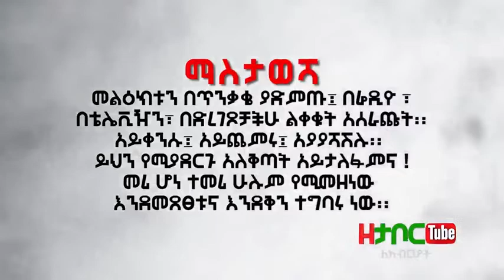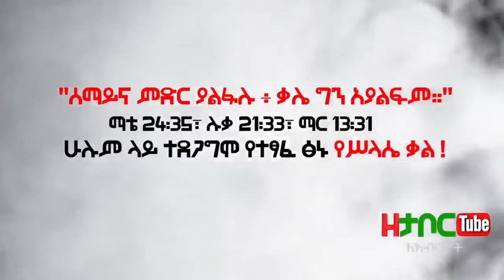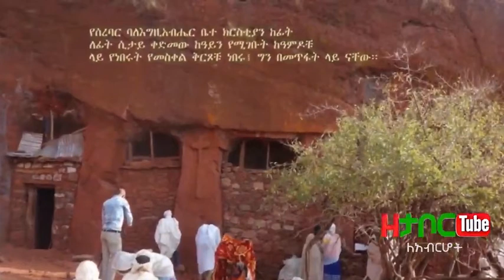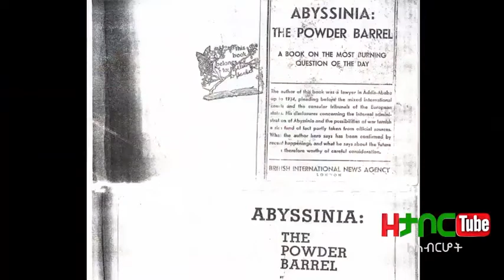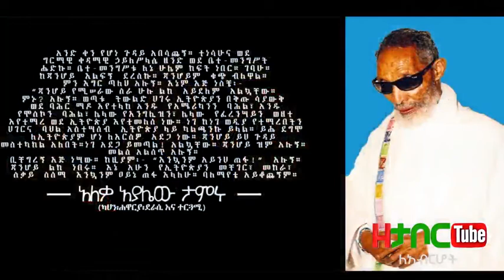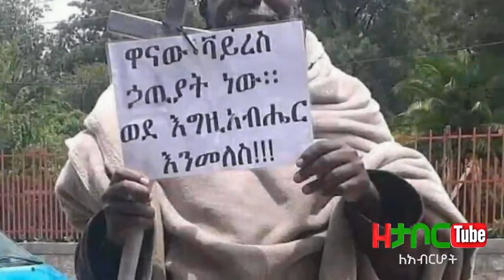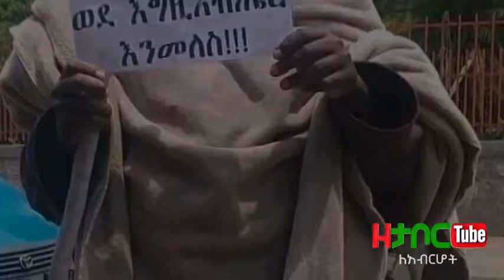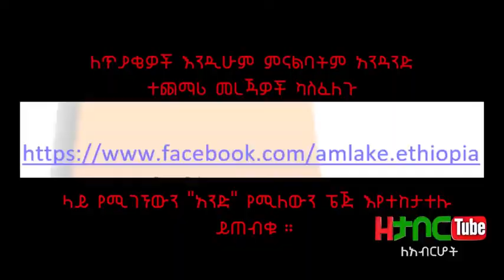ለኢትዮጵያ ኦርቶዶክስ ተዋህዶ ምዕመናን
ለ ኦርቶዶክስ ተዋህዶ ምእመናን
ሙሉው ሳይፈፀም ይህ የመጨረሻው ሰፊ ጥሪ ነው
"ሰማይና ምድር ያልፋሉ፥ቃሌ ግን አያልፍም።" ማቴ24:35፣ሉቃ 21:33፣ማር 13:31  ሁሉም ላይ ተደጋግሞ የተፃፈ ፅኑ የስላሴ ቃል
በስመ አብ ወወልድ ወመንፈስ ቅዱስ አሐዱ አምላክ፤ከቃሉ አንዲቷም ፈፅሞ በማትታበል በአንድ አምላክ ስም

ኦርቶዶክስ ክርስትያንነት በዘመኑ ምእመን አያያዝ፣ ልክ ጨዋታውን አይተውለት የማያውቁት ግን ሲጠየቁ ብቻ ስሙን አስታውሰው “የዚህ ቡድን ደጋፊ ነኝ” እንደሚሉት አይነት አያያዝ ሆኗል ሀይማኖቱን የያዛት።
 ብዙውም መልካም ክርስትያን ሳይቀር በዚህ መልእክትና ይዘት፣ እንዲሁም ትንቢት ግር ሊለው ይችላል። የቤተክርስትያን ሰወች ከሚባሉትም ሳይቀር ይህንን አፈታሪክ ብሎም ተሞኝቶም የሚያይ ብዙ የዋህ ይኖራል።
 ነገርግን ይህ በሀገር ደረጃ ከደረስንበት፣ የመሪዎችና አባቶች ክፉኛ በጠላት ፅኑ ሴራ መዳፍ ተይዞ መውደቅና የቤተክርስትያን ሰብሳቢና ባለቤት አልባነት ያስከተለው የምንጋራው ፍፁም ውድቀታችን ማሳያ ነው እንጂ ይህ ነገር ፈፅሞ የፀና እውነትና የዘመኑ ምእመናን ልናውቃት ደንታ ኖሮን የማያውቀን የሀይማኖታችንም ደማቅ እውነትና የልዑል እግዚአብሄር የማያልፍ ቃል ነው።
 ደንዝዘን፣ በዋዜማው አጋንንት ልባችንን ሰውሮት ካልሆነ በስተቀረ ከነዚህ እንደው የትኛው ይሆን ልዩ ባእድ የሆነብን?  የቅዱስ ራጉኤል ድርሳን? ይህን መፅሀፍ ነው የማናውቀው? ነው ወይስ ካድነው? የመልአኩን ቃል ካድነው? እምነት ቀይረናልን? ወይስ ለኛ ሲባል ቤተክርስትያኑም ፈርሶ፣ ድርሳኑም ተቃጥሎ አዲስ
ኦርቶዶክስ ተዋህዶ ይመስረትልን? ነው ወይስ የካድነው የቅዱስ ዑራኤልን ድርሳን ነው? የእግዚአብሄር መልአክ እስከነ ንግስና ስሙ ጠቅሶ የመሰከረበትን ቃል?
 አምላካችን ክርስቶስ በመልካም ልጅነት እናቴ ብሎ የሚያፈቅራትን ድንግል ማርያም ቅዳሴዋን የደረሰው አባ ሕርያቆስንስ ልትክደው ተነስተሀልን? ነው ወይስ ቅዳሴውን ቀድሞም አትቀበለውም ነበር? የእዝራሱቱኤል ትንቢታዊ ፅሁፍ ተተርጉሞ ኢትዮጵያውያን እንድናውቀው በማሰብ ወደሀገራችን አስቦ የላከው እርሱ መሆኑ አልተፃፈምን?  ነው ወይስ የቁመት የሰአታቱን ውዳሴ አባት አባጊዮርጊስ ዘጋስጫ? እሱስ እንግዳ ሆነብህ? እሱስ ብዚ ጊዜ ስለዚህ አልተናገረምን? መፅሀፈ ምስጢር ብሎ ፅፎ ባስተማረበት መፅሀፍ ንጉሱን በስም ጠቅሶ እንደውም አልፎ ከነገሰ በኋላ ሮም ድረስ ሄዶ ስለሚያደርገው ሀይማኖታዊ ድል ሳይቀር በሙሉ ምዕራፍ ተብራርቶ አልተፃፈምን?

ወይስ የኢትዮጵያ ሊቃውንት መፅሀፍ ቅዱስ ትርጓሜ ላይ የወደፊት ትንቢት በሰፈሩባቸው ቦታዎች እግዚአብሄር በገለጠላቸው መንገድ ስለብዙ የወደፊት ተፈፃሚ ትንቢቶች አብራርተው አልፃፉምን? ክርስቶስ በዚህ ዘመን ስለሚሆነው የተናገረውን አልፎም በሀገራችንም የሚሆነውን በሚነግሰው ንጉስ የሚፈፀመውን ጭምር አላሰፈሩትም?

ራስህን እንድትታዘብ ተባዝተው በእጅህ ያሉትን ለመጥቀስ ነውንጂ በብዙ መፅሀፍት፣ እንደነ ገድለ ፊቅጦር ባሉ፣ በምንኩስና ፋና ፊልክስዩስ፣ በግብፃዊው አባት ሲኖዳ ራዕይ፣ በሳቤላ ራዕይ፣ በተአምረ ኢየሱስ፣ በፍካሬ ኢየሱስ…. በስንቱ በስንቱ የተጠቀሱትንማ ማን ችሎ ሲዘረዝር ይውላል? የተመቸንን ብቻ እየመረጡ መያዙ ክፋት ነው ትርፉ። እስራኤላውያን እንኳን የጥፋታቸውን፣ የመበተናቸውን የመከራቸውን ትንቢት የሚናገረውን መፅሀፍ ይዘውት ቆይተው ነበር።
የእስልምናው መፅሀፍ ቁራን እንኳን ወደፊት የመካዋ የካእባ በኢትዮጵያዊው ሰው መፍረስ ይናገራል።  አምላክን ስለእውነት የሚፈልግ፣ ልቡ ብሩህ የሆነስ እንደ ቅዱስ ያሬድ ያለውስ፣ ያለንባብ፣ ያለድምፅ ሰበካ ዛፍ ከምትወጣ ትል ብቻ አይቶ ይማራል። ያላደለው ግድ መስሎ ስለታየው ብቻ ያለ ፈጣሪ ፍቅር ሀይማኖት የተቀላቀለው ደግሞ፣ አይደለም በዚህ ሁሉ መፅሀፍ አውርሰውት በሰውነቱ ቢነቅሱት፣ ወይ ደግሞ እንደይሁዳ ከአምላክ ጋር ቢያከርሙትም እንኳን ትርፉ ባዶ ነው።
 እኛም አውቀን ልባችንን አንዝጋው። ምን መሀይም ብንሆን በየዋህነት አምላክን ከልባችን ብንፈልገው፣ ስለሱ ልናውቅ ብንሻ ወዳጅ አባት ነውና የማይገልጥልን፣ የማያደርግልን ነገር ፈፅሞ አንዳችም አይኖርም። ቀድሞስ የሁሉ ፈጣሪና ባለቤት ከኛ ኢምንት ደቂቃን ከቶ ምን ይፈልግና?

በዚህ ወሳኝ ጊዜ እንዲህ መሆናችንን ልብ ገዝተን ልናስተውለው ይገባል። ልንነቃ ይገባናል። የተተነበየ ቀን ሲቀርብ ነገሩ ሁሉ እንዲህ ነውና። ቅዱስ ጴጥሮስ እንኳን “ዶሮ ሳይጮህ ሶስት ጊዜ ትክደኛለህ” ብሎ ለራሱ ትንቢቱን ነግሮትሳለ፣ እሱ ግን ትንቢቱ እስኪደርስ ከልቡ ተሰውሮ ሁሉ አልቆ የተባለችው ዶሮ ሲሰማ ነበረ ያንን ትንቢቱን ልብ ብሎ በፀፀት ያለቀሰው።
ሌላም ወደፊት ሀሳዊው መሲህ እኔ አምላክ ነኝ እያለ እንደሚመጣ ተብራርቶ ተፅፎ ሳለ ግን ጊዜው ሲደርስ እጅግ እንዲሁ ልብ ያላሉ የበዙ ተከታዮች፣ አለም ሁሉ አምላኪው እንደሚሆን ሁሉ እኛም ዛሬ በዚህ በተጠቀሰው ትንቢት ደጃፍ ላይ በመሆናችን ብዙዎች ደንዝዘን ልባችን ታውሮ እንገኛለን። በኢትዮጵያ የብዙ የክርስቶስ ባሪያዎች የሆኑ ቅዱሳን ቃልኪዳን አለና እኛም አዘውትረን የሱ የክርስቶስ ባሪያዎች በመሆናቸው አክብረናቸው በትህትና የምንለምናቸው ቅዱሳን ልጆቹና መላእክትም ስለኛ ክርስቶስን  ቢለምኑት አልጨከነብንምና አሁንም የተወሰኑም ልብ ብለው ይድኑ ዘንድ ይኸው ባልታሰበ መንገድ ይሄ ፅሁፍ እርስዎም ጋር ደርሷል።

በኢትዮጵያ ቤተክርስትያን ተጠብቀው ለእምነቷም መሰረት የሆኑ ብዙ መፅሀፍትና ሀብቶች አሉ። ብዙ ምእመኗ ግን በነሱ የሰፈሩትን እንኳን ተማምኖ ለማመን ይቸግረዋል። ታዲያ መፅሀፍቷን ካላመንክ ኦርቶዶክስ ተዋህዶ መሆንህ ምኑ ነው? ነው ወይስ እንደ ምእራባውያን እምነት በአፍ ብቻ እግዚአብሄርን እየጠሩ፣ የመረጡትን ብቻ ከመፅሀፍ ቅዱስ እየወሰዱ በርክስና ህይወት እንደሚኖሩት መኖር ይሻላል? ማመን ወይ መካድ እንጂ በሁለቱ መሀል ሆኖ እኔ ክርስትያን ነኝ ማለት ግዴለሽነት ነው። ብዙዎቹ ለራሳቸው የሚመቻቸውን ብቻ ነው የሚቀበሉት። ሀይማኖት እንደ አጃቢና ማድመቂያ ሆኖ የፈለግናቸውን ብቻ በፈለግነው መንገድ ወስደን ለምድራዊ ምኞታችን ማዳመቂያ ነው የምንጠቀምበት። ለሰንካላው የአምላክን ህልውና ከምንም ሳንቆጥር በስጋ ፍትወት ለምንቃዠው አላማችን፣ ከአምላክ የሚያርቅ ይሁን የሚያቀርብ ገድ ሰጥቶን ለማያውቀው፣ በዚሁም ምክንያት ለመፈትፈት ግብዣና ገድ የማያስፈልጋቸው ልክስክስ አጋንንት ለሚጋልቡት፣ ለዚሁም ምልክቱ ሞትና ደም ለሚቀድመው ፖለቲካችን ማሟሟቂያ ብቻ የኢትዮጵያ ትንሳኤ የምትለውን ቃል እንዲሁ አጃቢ እናደርጋታለን።